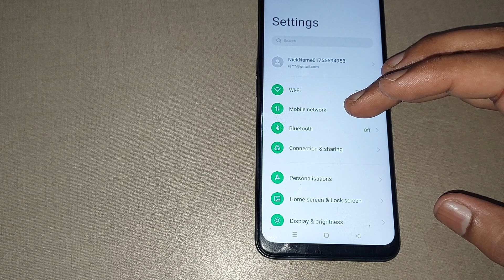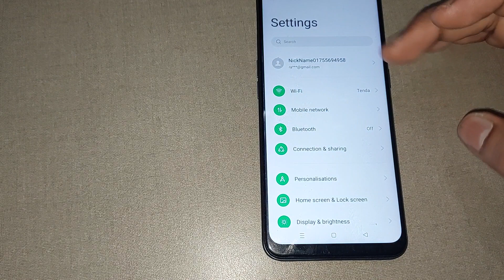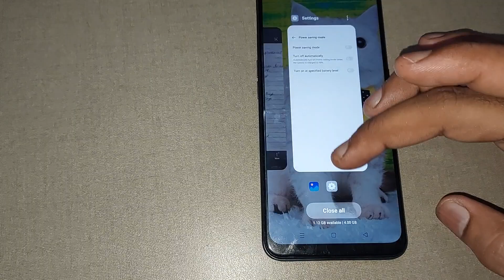oppo f5 me power saving mode use kaise kare, how to use power saving mode in oppo f5